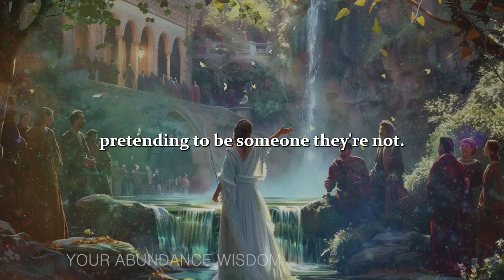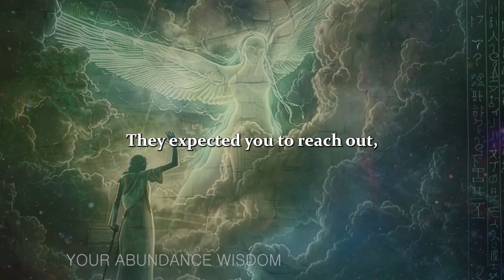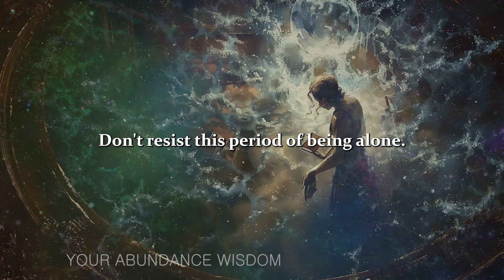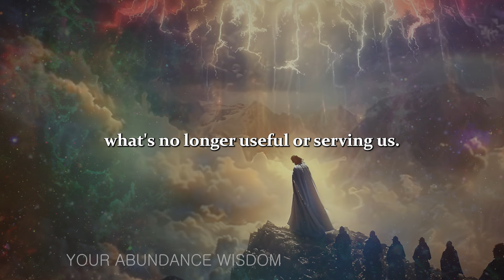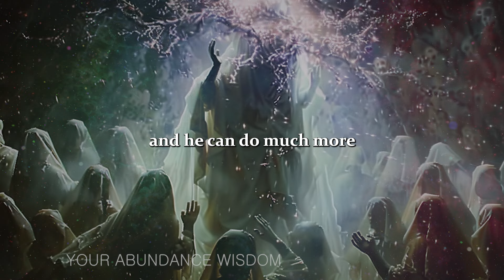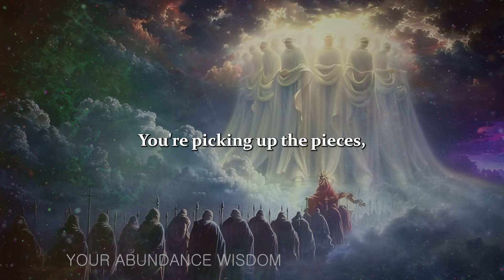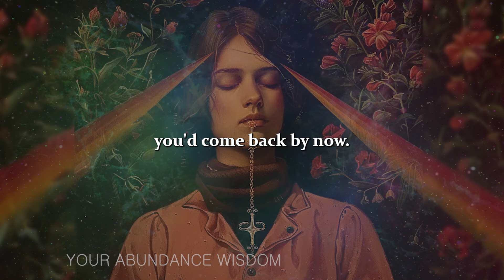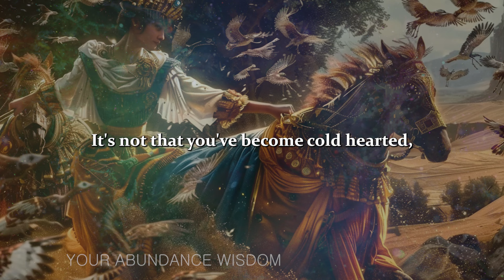Your CUT OFF GAME Has Folks Falling BACKWARDS . You walked away from the DRAMA